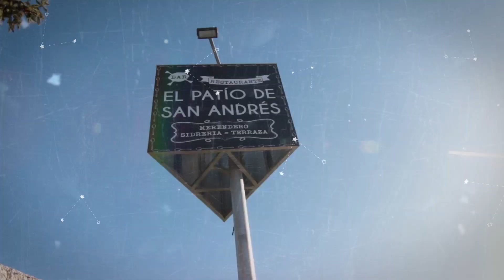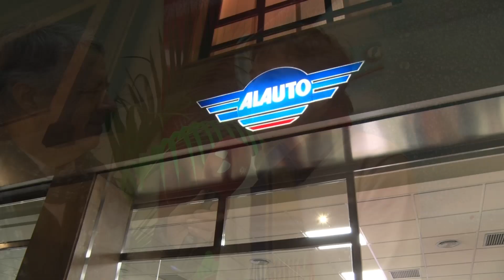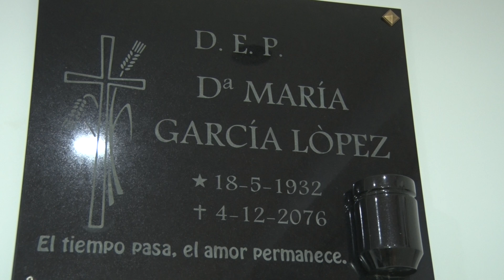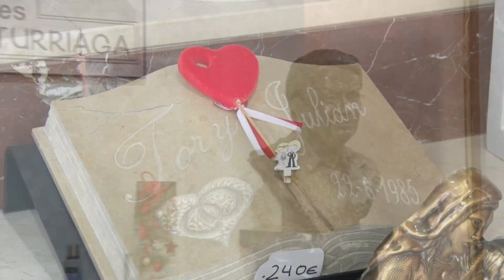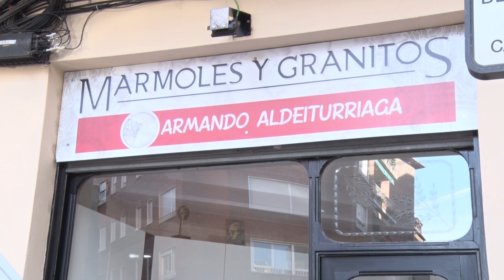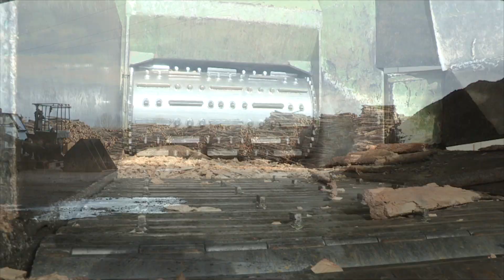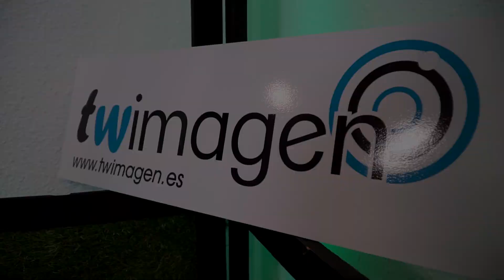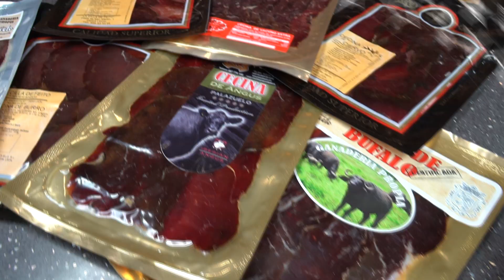PROGRAMA ESPECIAL AÑO NUEVO 2020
Comienza el nuevo año y queremos que nuestro amigo Alfonso de Alauto nos cuente todo lo que ha pasado en su fiesta de Navidad que ha celebrado para dar la bienvenida al 2020 y su 31 cumpleaños. También hemos visitado las instalaciones de Armando Aldeiturriaga, un especialista en marmol y piedra decorativa. Coterram Generación aprovecha el mantenimiento de sus instalaciones para presentarnos todo su proyecto empresarial y hacemos una visita gastronómica en Lorenzana, en el Rincón de Fon. En este programa también hemos querido estar acompañados con felicitaciones navideñas de nuestros patrocinadores.